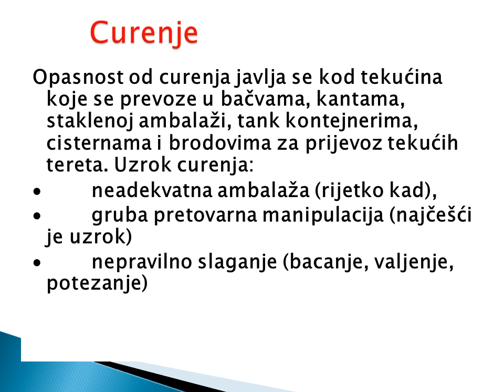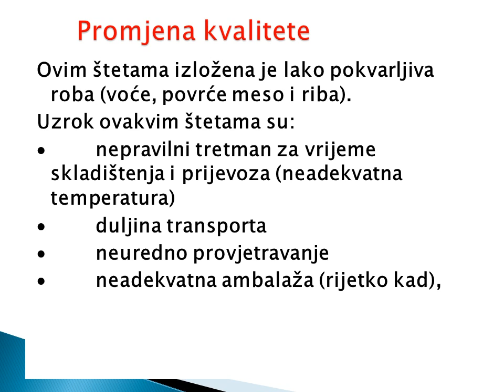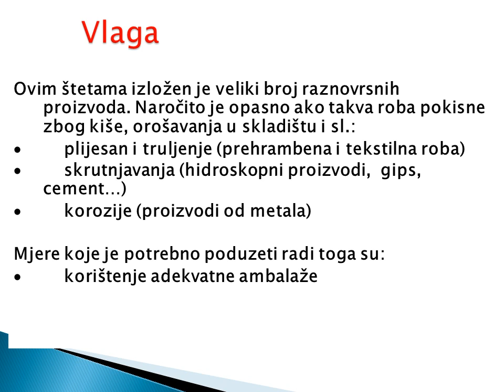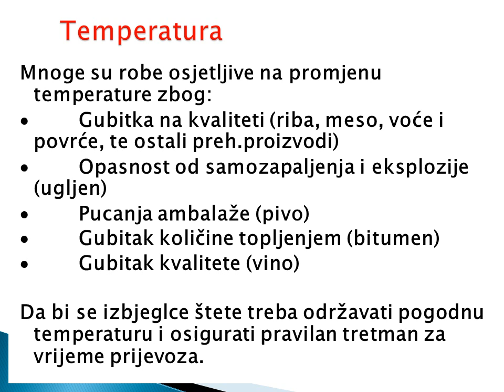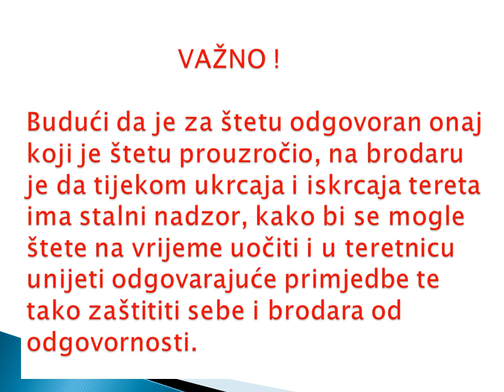Nautika i pomorstvo - štete na teretu